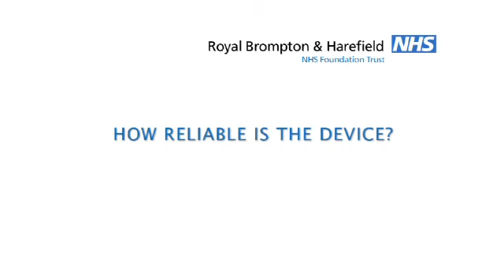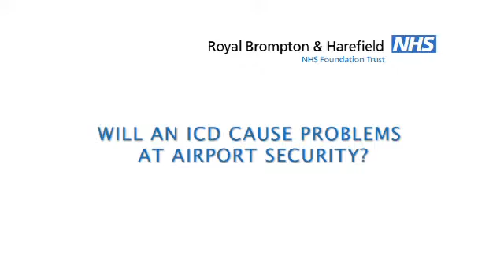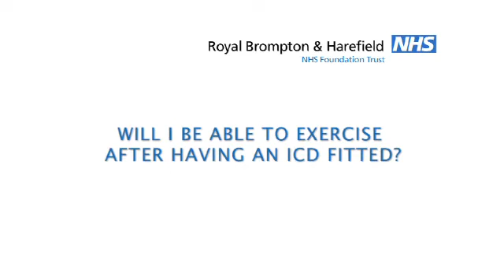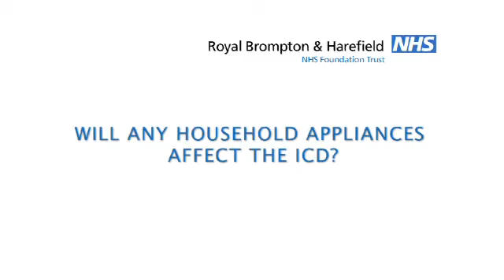What is an ICD? Part 6 - FAQ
This video is part 6 of a series of six explaining an ICD procedure. ICD stands for implantable cardioverter defibrillator. The videos are not intended to replace the information and explanations given to you by your nurses and doctors at Harefield Hospital but we hope it will be a helpful guide for you to use.